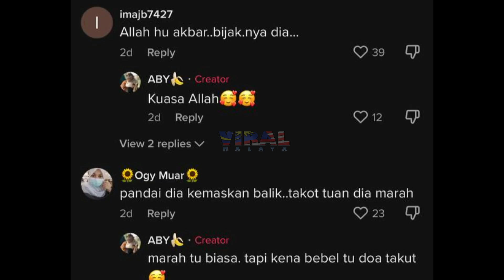KANTOI RAKAMAN MONYET BILA KENA TINGGAL SORANG2 DEKAT RUMAH, TENGOK DIA BUAT APA...